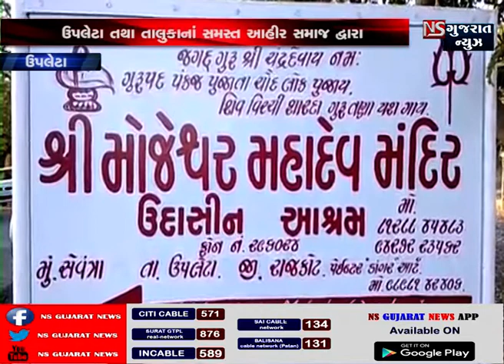ઉપલેટા તથા તાલુકાનાં સમસ્ત આહીર સમાજ દ્વારા સમૂહ લગ્નની મિટિંગ બોલવામાં આવી હતી.